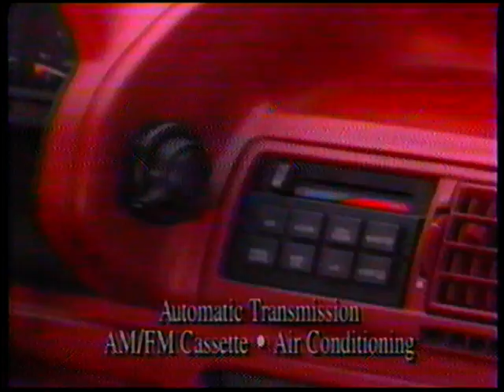Ford Tempo - Corporate Drive - Commercial - 1980s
The Ford Tempo and its twin, the Mercury Topaz, are compact cars that were produced by Ford for model years 1984 to 1994. They were downsized successors to the boxy Ford Fairmont and Mercury Zephyr twins. The Tempo and Topaz were part of a rejuvenation plan by Ford to offer more environmentally friendly, fuel efficient, and more modern styled models to compete with the European and Japanese imports. While the car sold well, its innovation and aerodynamic design paved the way for the even more groundbreaking Ford Taurus.  The Tempo and Topaz were replaced in 1995 by the "world car" platform sold in North America as the Ford Contour and Mercury Mystique, and also by the larger Ford Taurus and Mercury Sable.